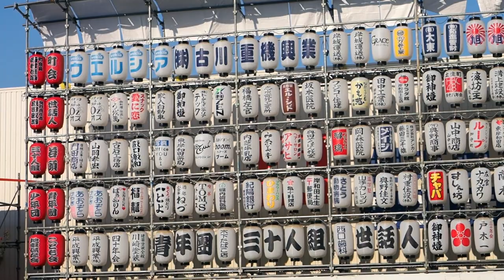東岸和田だんじり祭：試験曳きハイライト_2022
岸和田市山手10月祭礼地区の東岸和田だんじり祭、試験曳きハイライト速報版。
JR東岸和田駅周辺の阿間河瀧町・作才町・土生町・神須屋町・極楽寺町・畑町・葛城町・土生瀧町・流木町・八田町・真上町の11町が合同開催。2022年10月2日撮影。OMD-EM1mark2